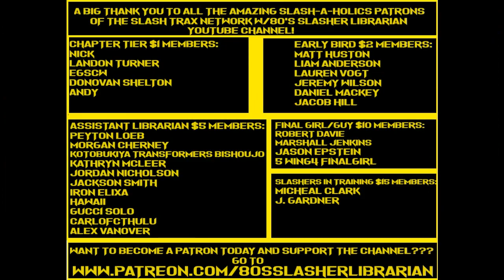Child's Play 1 Fan Novelization By Jeremy Terry Chapters 4 & 5 Audiobook Narration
If you enjoy the content here on the channel and would like to support the channel & keep it growing then you can donate to the channel on paypal using email address or you can become a patron for as low as $2 per month and get some cool rewards!

Audiobook #67  On The Channel- Child's Play Fan Novelization of The original movie by Jeremy Terry

Detective Mike Norris chases fugitive serial killer Charles Lee Ray through the streets of Chicago and into a toy store after Ray is abandoned by his accomplice Eddie Caputo. Shot by Norris and dying, Ray performs a voodoo chant to transfer his soul to one of the Good Guy-brand talking dolls. The store is struck by lightning and explodes, and Norris finds Ray's lifeless body next to the doll.

Widow Karen Barclay's six-year-old son Andy wants a Good Guy doll for his birthday, but she cannot afford one. She buys a discounted one from a homeless peddler and Andy is delighted. The doll refers to itself as "Chucky". That night, Karen's best friend Maggie, who is babysitting Andy, is attacked by Chucky, causing her to fall out the window to her death. Norris considers Andy a suspect but he claims that it was Chucky and that Chucky told him his real name was "Charles Lee Ray".

The next day, Chucky makes Andy skip school and take a train downtown. He sneaks into Caputo's home and kills him by causing a gas explosion in revenge for Caputo abandoning him. Andy is again considered a suspect and admitted to a psychiatric hospital. Back home, Karen discovers that the doll has been moving and speaking without batteries. Chucky violently comes alive and attacks her before escaping. Karen goes to Norris but he does not believe her. She finds the peddler for more information but is almost assaulted; Norris saves her and forces the peddler to admit that he stole the doll from the torched toy store where Norris killed Ray.